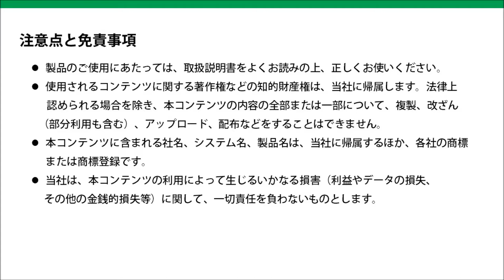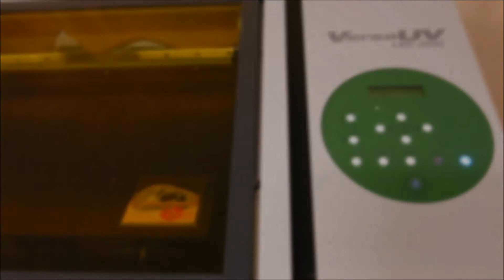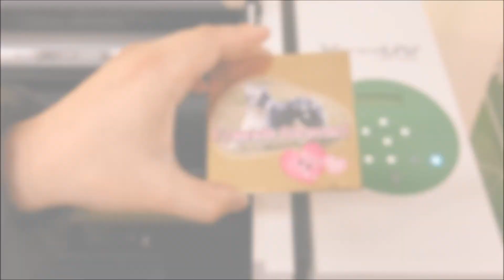VersaUV LEFシリーズ 真ちゅうに印刷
この動画は製品付属の取扱説明書を元に作成しています。
製品付属の取扱説明書の内容を正しくご理解いただいた上でご利用ください。